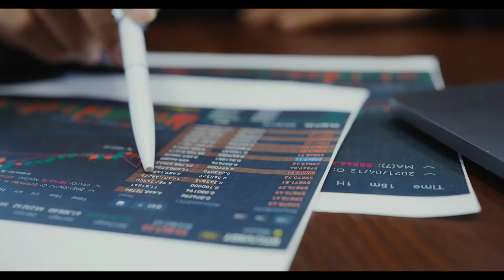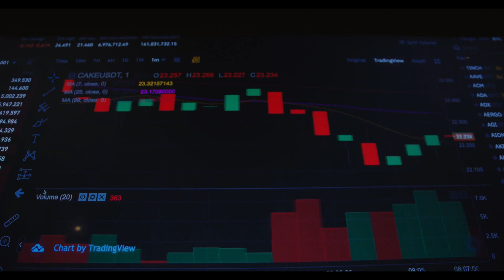🚀📈 Free Trading Signals for FIL/USDT - Long-Term Crypto Signals Filecoin Analysis! 🚀📊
🔍 FIL/USDT Overview:

Spot Type: Long 🎯
Timeframe: Mid Term ⏳
Margin Mode: Isolated 💎
Signal Type: Swing Trade 🔥

📉 Entry Levels:

Seize the opportunity with entry levels at:

Entry Point: 8.238 ~ 9.360 🎯

🎯 Take-Profit Levels:

Target 1: 11.197 🎯
Target 2: 15.977 🎯
Target 3: 19.824 🎯
Target 4: 23.447 🎯
Target 5: 27.892 🎯

🚀 Exploring Long-Term Opportunities in Cryptocurrency Trading! 🌐💰

📈 Introduction:

Hey, traders and crypto enthusiasts! Today, we've got an exciting trading signal for FIL/USDT, emphasizing the long-term potential of cryptocurrencies.

🚀 Let's dive into a comprehensive analysis! 📊

⚙️ Technical Analysis of Filecoin (FIL):

The charts are signaling potential gains! Our in-depth analysis suggests promising trends aligning perfectly for substantial profits. Remember, risk management is crucial throughout these trades.

⚠️ Risk Management Reminders:

Before diving in, remember that wise decisions and risk management go hand in hand. They're the backbone of successful trades; we've got your back.

💼 Spot Trading Strategies:

Consider allocating 2% to 3% of your investment for spot trading. This balanced approach maximizes market participation while effectively managing risks.

🔍 Why FIL?

Filecoin exhibits strong technical potential, and our mid-term outlook indicates growth. The swing trade strategy aligns perfectly with our analysis, offering an attractive risk-reward ratio.

📌 Conclusion:

Ready to explore thrilling opportunities with FIL/USDT? Stay informed, manage your risk prudently, and may the markets favor your trades! 🚀📈